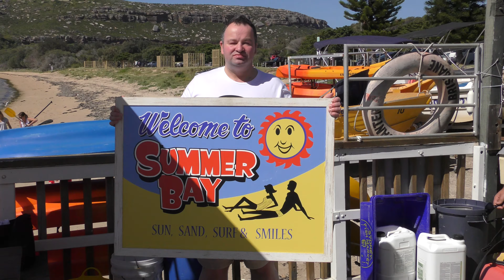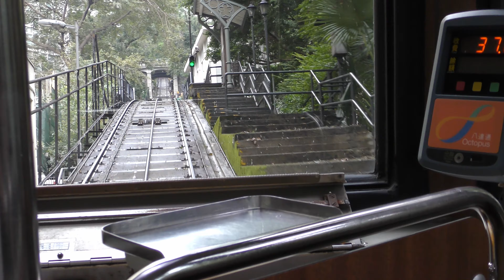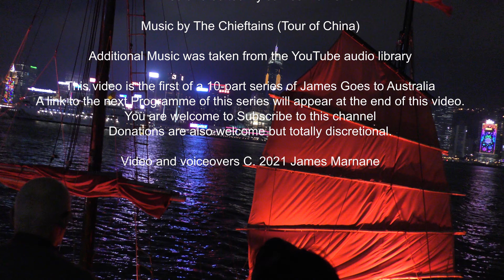James Goes To Australia, 1 Hong Kong By Day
First programme of the series of 10 programmes of James Goes to Australia. This episode and the following 2 episodes cover the opening stop over visit to Hong Kong.  This programme features the Peak Tram trip and the peak on Hong Kong Island. Then we take a boat ride across the harbour to Kowloon. This video was recorded between the 27th and the 29th of November 2018.

A list of the other Episodes are available below.

1 Hong Kong By Day
2 Hong Kong By Night
3 Hong Kong to Sydney
4 Out and About in Sydney
5. James Goes to Summer Bay, Manly and Sydney Tower Eye
6. Sydney Central and Bondi to Clovelly Bay
7. Sydney to Melbourne by Train